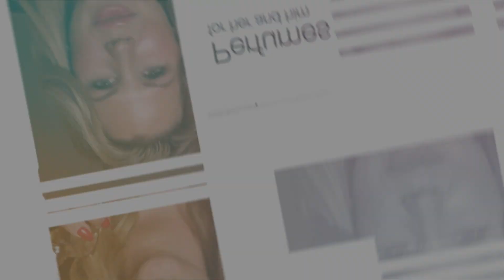FRIDAY FUN fragrances for men - we have the perfect fragrances for your friday fun!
No matter what you are having fun with this Friday - we have the right fragrance recommendations for you. Are you going on a date, going for a workout at the gym or spending the night at home with your family? Don´t worry, we got you covered 😍

Mentioned in this video:

0:00 Intro Friday fun fragrances for men
0:52 Emporio Armani Stronger with you Absolutely
2:46 Dior Sauvage Elixir
6:45 Paco Rabanne1 Million Privé
8:46 Jean Paul Gaultier Le Male
10:29 Versace Pour Homme
12:42 Viktor & Rolf Spicebomb

Don´t miss Rotten Rebels channel, lots of great fragrance content, reviews, recommendations, top lists and much more:

Thanx ;-)
/Sandra Solomon